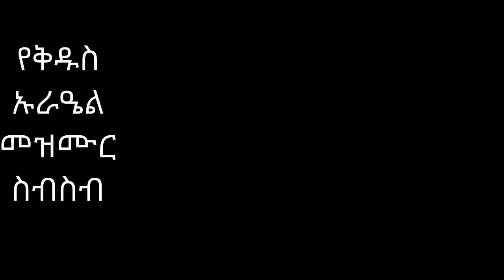የቅዱስ ኡራዔል መዝሙር ስብስብ kidus urael mezmur ethiopian tewahdo mezmur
እንኳን ወደ ጉባኤ ቃና የዩቲዩብ ቻናል ተቀላቀላችሁ በዚህ የዩቲዩብ ቻናል መዝሙሮች ፡መንፈሳዊ ፊልሞችን እና አስተማሪ ትምህርቶችን ታገኙበታላችሁ::